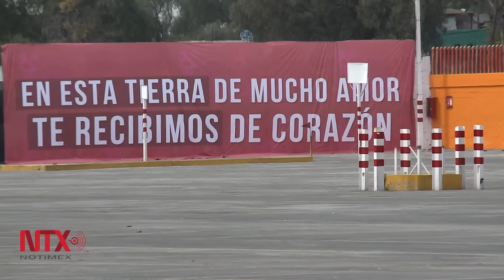Afinan detalles en Ecatepec para recibir al Papa Francisco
Las calles ya se encuentran limpias y sin baches, los murales dan la bienvenida a su Santidad y los visitantes ya desean verlo